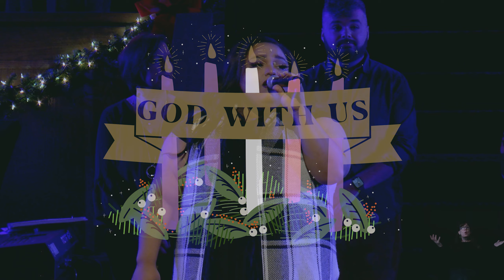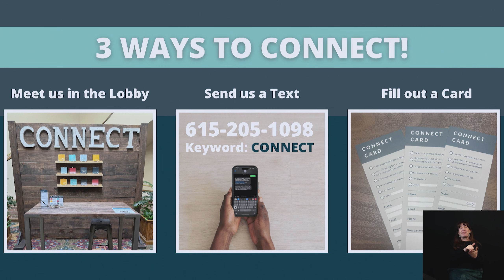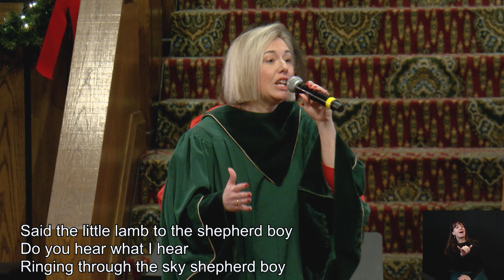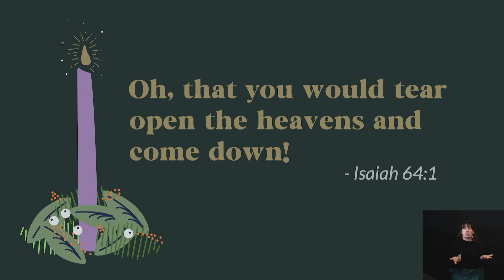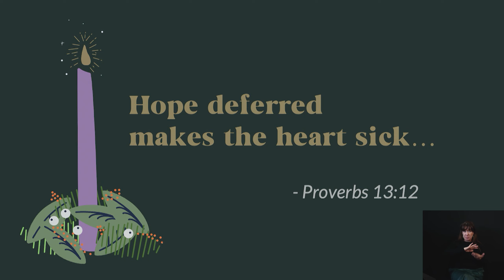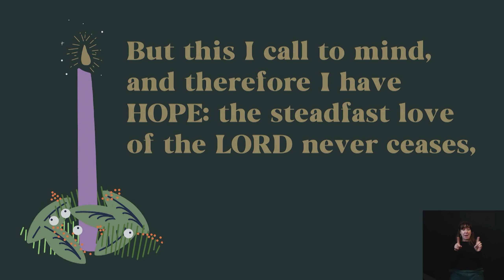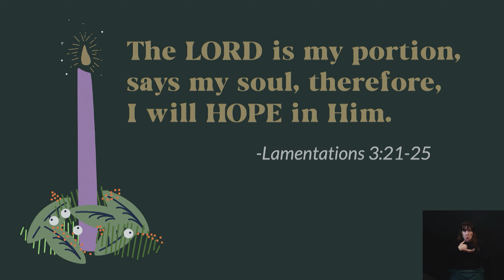Full Service - 12/03/2023 - Christ Church Nashville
Advent Week 1 - Hope

00:00:00 Opening
00:04:23 Welcome & Advent Reading
00:10:08 Praise & Worship
00:20:05 Communion
00:36:36 Passing Peace
00:38:00 Announcements
00:44:53 CC Choir
00:49:41 Sermon Scripture
00:53:24 Sermon